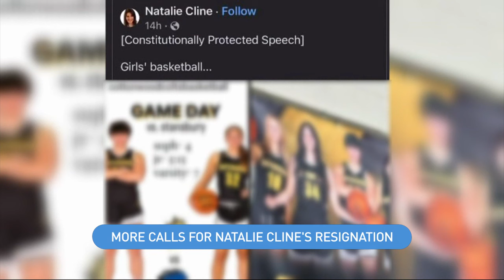ARC: Utah House votes 72-2 to censure education board's Natalie Cline over social media post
No impeachment in the Utah House, but censure of state school board member Natalie Cline, by a vote of 72-2.

The House approved HCR 18, a resolution “condemning and censuring” Cline, roughly a week since a social media post in which Cline implied a girl basketball player was a transgender athlete.